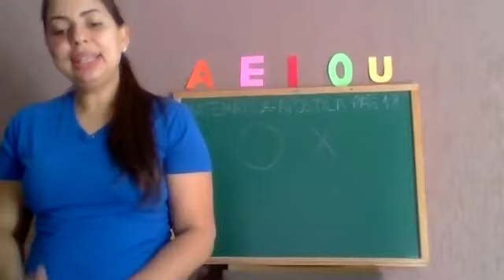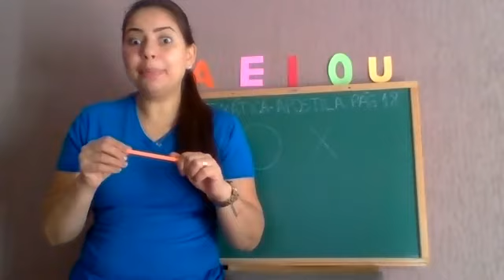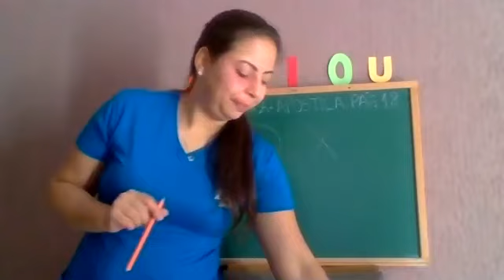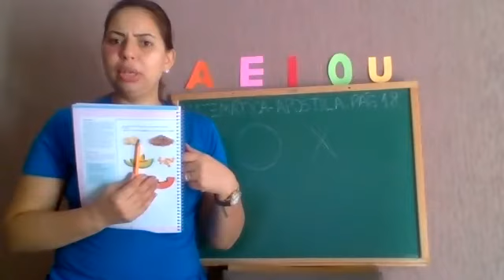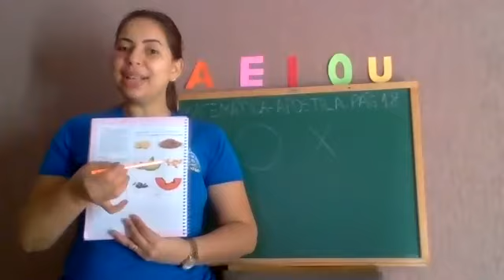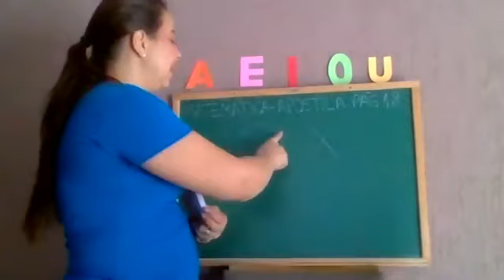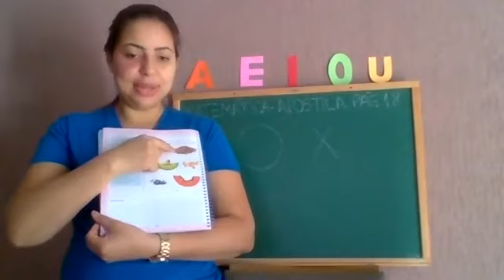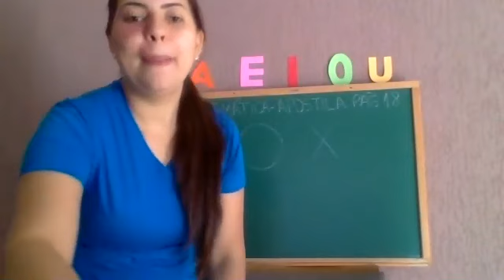Infantil 2- 4º Aula de Matemática- Dia 11/05/2020- Professora Bárbara